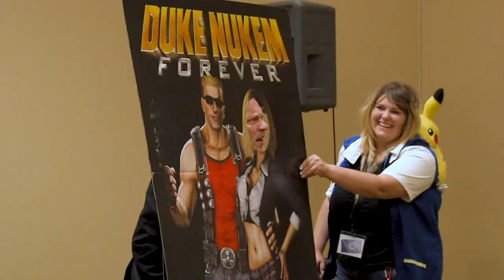ConQuest Trailer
What have I been up to, you ask? It's a new adventure and you're invited! Join me and my friends as we explore the fascinating world of fan conventions!